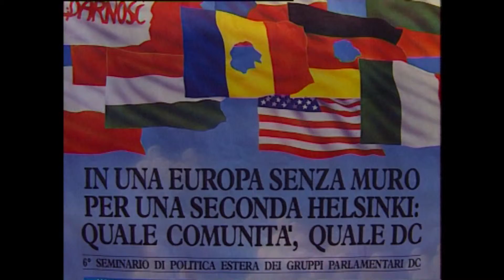Report1990 1-Quale DC -videoFrammento byFossi Franco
In una Europa senza muro per una seconda Helsinki: Quale comunità, quale DC.
Montecatini terme 15-16 Marzo 1990 Centro Congressi.
6° Seminario di politica estera dei gruppi parlamentari DC.
G.Andreotti, N.Mancino, G.Bodrato, A.Zaldivar, V.Lattanzio, F.Piccoli, S.Marscay, E.Busek, G.De Rosa, et.

Frammento di girato by Franco Fossi reporter videomaker

Riproduzione vietata